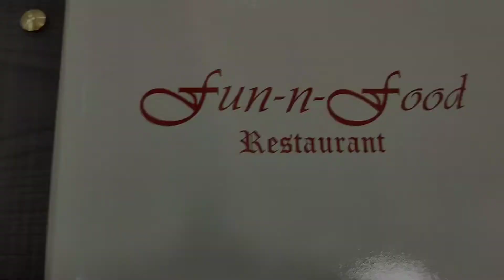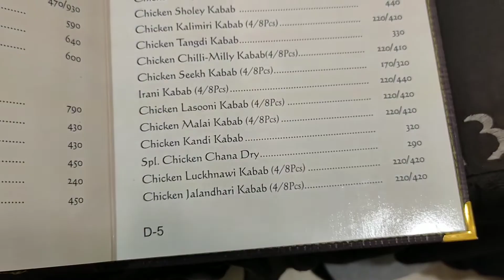Family Gathering In Hotel Fountain Ghodbunder Road in Mumbai (by pet ki pooja)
Full night enjoying with family in Hotel Fountain Ghodbunder road in Mumbai district